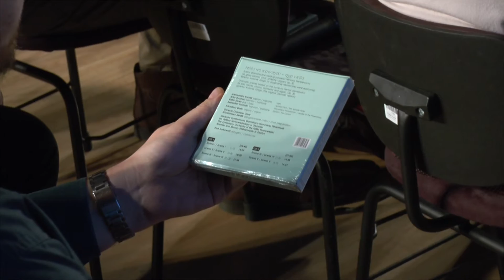Dyrektor Filharmonii WM o nowej płycie z utworem Nowowiejskiego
Do sprzedaży trafił album CD z pierwszym studyjnym nagraniem utworu Quo Vadis Feliksa Nowowiejskiego. Piotr Sułkowski, Dyrektor Filharmonii Warmińsko -  Mazurskiej, opowiada o powstaniu płyty.